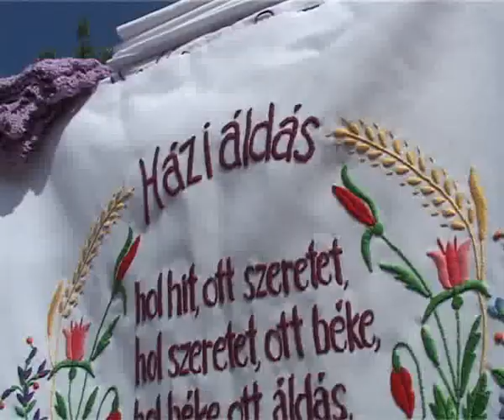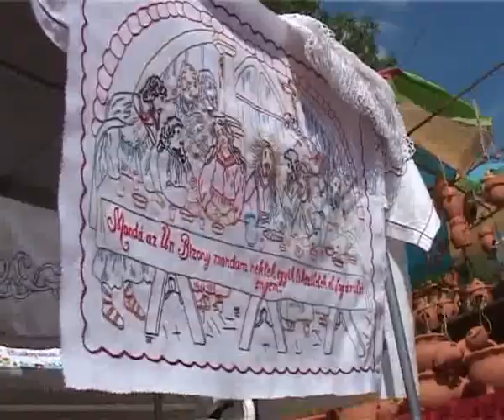Közel-kép - 2012.08.19.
- A VMSZ Szent István-napi ünnepsége, Szabadka-Palics